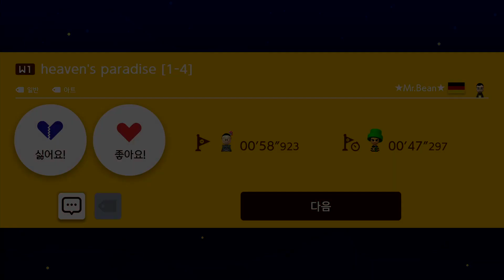SUPER ★Mr.Bean★ WORLD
슈퍼마리오메이커2 누군가의 월드 클리어하기!
Super Mario Maker 2 - Maker World Clear!

★Mr.Bean★
F28-SGW-C5G

재밌는 월드 추천해주세요!
Fun world recommend!